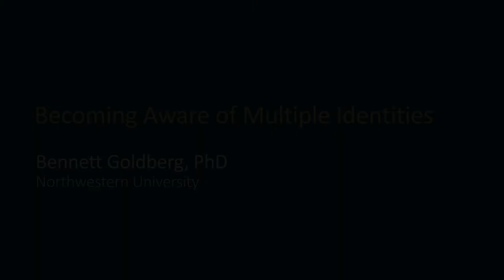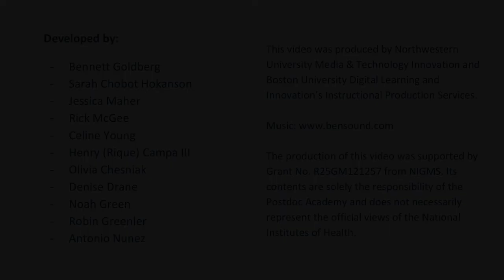Module 1 Video 2: Becoming Aware of Multiple Identities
Explore the different identities that we all hold and the importance of reflecting on them.